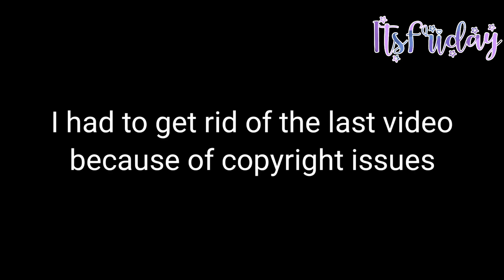Rooftop Trio Reacts To The Future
💜 ♥︎♡ Info ♡♥︎ 💜

I hope you enjoyed and leave some suggestions in the comments what you would like to see next! Also I don't do any ships because it causes arguments. All my videos will not have any ships.

I do not claim any of the videos shown in this video or the characters used in this video. If the creator of the videos is uncomfortable with me showing them please message me and it will be taken down immediately.

💜 ♥︎♡ Socials ♡♥︎ 💜

💙 ♥︎♡ Credits ♡♥︎ 💙

💜 ♥︎♡ Q&A ♡♥︎ 💜

↳ Q :: What editing apps do I use?

         A :: Kinemaster, ibis paint, and sometimes capcut

↳ Q :: What is your favorite color?

         A :: Blue and Purple